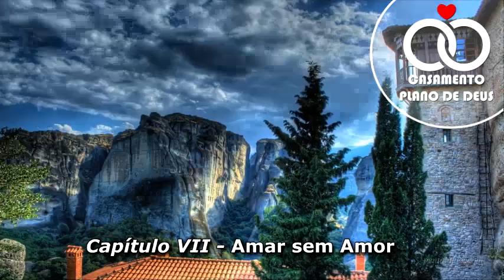7º DIA -O Divórcio começa no namoro= Amar sem amor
Aprendizado de 14 dias para jovens, solteiros, e casados que queiram passar instruções aos seus filhos.